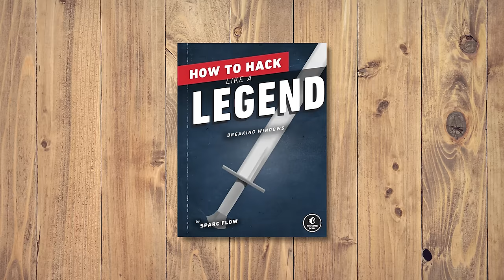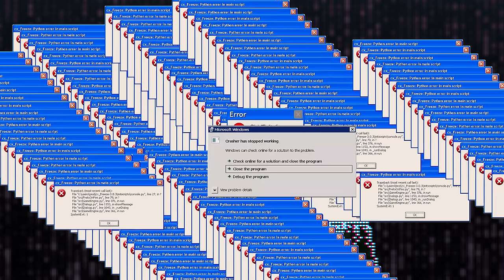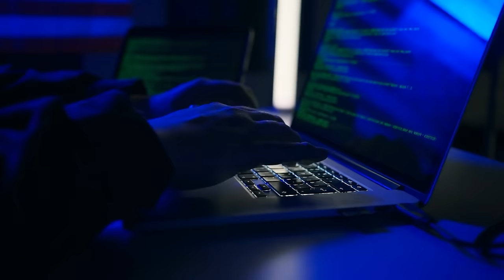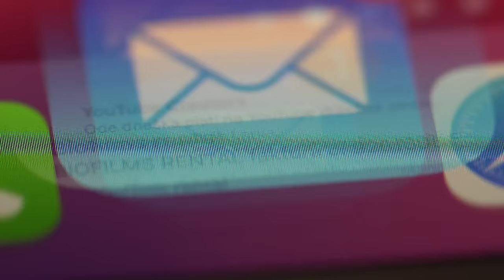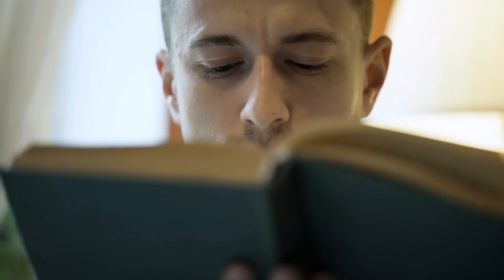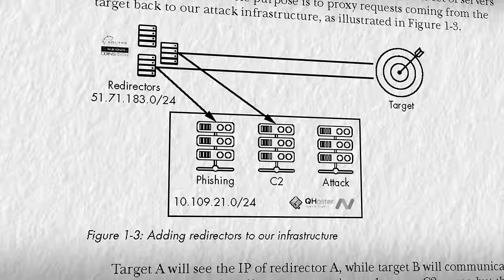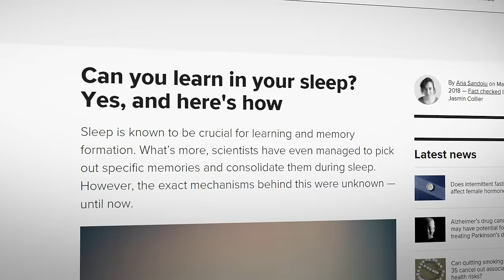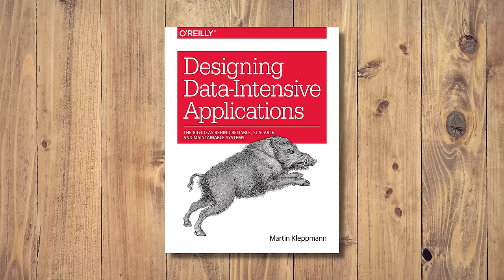Be Invisible Online and Hack like a Ghost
Don't make the mistake of exposing your IP address and personal data. Make sure that you hack like a ghost. Doesn't matter if you just want privacy online or you want to be invisible.

// MENU //
00:00 - Coming up
00:29 - Disclaimer
00:33 - Sparc Flow and How to Hack Like... books overview
04:24 - The "unrealistic" in the real world
05:56 - "How to Hack Like a Ghost" behind the scenes
08:30 - Love/hate relationship with the security industry // Advice for beginners
11:51 - Not knowing everything is fine
13:10 - Stakes as a Pentester vs Hacker
15:36 - How to cover your tracks // Wardriving, Proton VPN, Brave
23:52 - Linux Tails // Red teaming, bouncing servers
25:51 - Don't leave trails // Hacking big companies
28:25 - Chromebooks vs hackers
28:58 - Bouncing servers, Frontline servers, Command & Control servers, Redirectors
35:20 - The problem with CTFs
37:09 - Sparc Flow's journey to cyber-security
40:13 - Advice for beginners // How to get started
45:40 - Important skills to have
51:16 - SparcFlow's new book
53:31 - Conclusion

// Books //
Hack like a Ghost
Hack like a Legend
Hack like a Pornstar
How to Hack Like a GOD
Ultimate Guide for being Anonymous
Counter Hack Reloaded
The Art of Intrusion

// MY STUFF //

hack
hacker
hacking
ghost
tails
tails linux
linux
invisible online
hide identity
privacy
cyber security
kali linux
ethical hacking
penetration testing
ethical hacker
black hat
book review
hacking books
computer hacking
online privacy
internet security
online privacy for kids
online privacy and security
online privacy tips
online privacy guide
internet security tutorial
edward snowden
brave browser
tor
protonvpn
protonmail
duckduckgo
google
graphite phone
privacy browser
privacy browser ios
privacy broke
hide online
hidden identity
anonymous
bullying